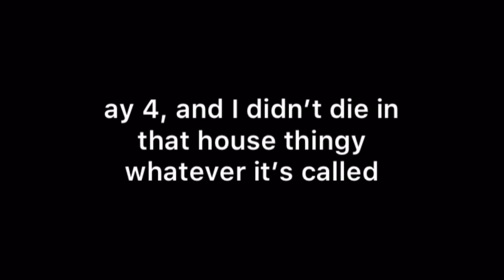When nons can’t 1v1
if there’s one thing I learned in the making of that video, it’s that lies is sometimes not careful